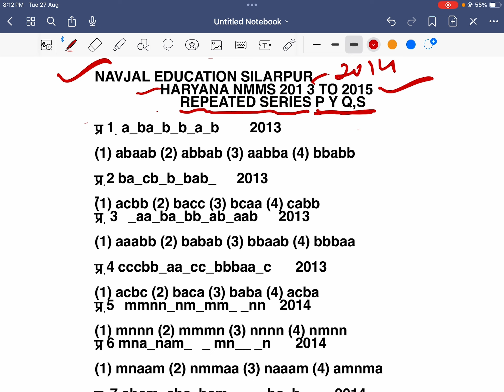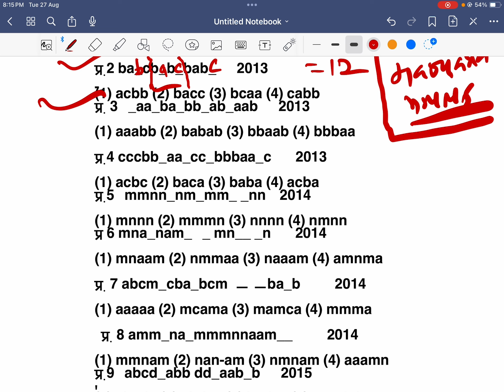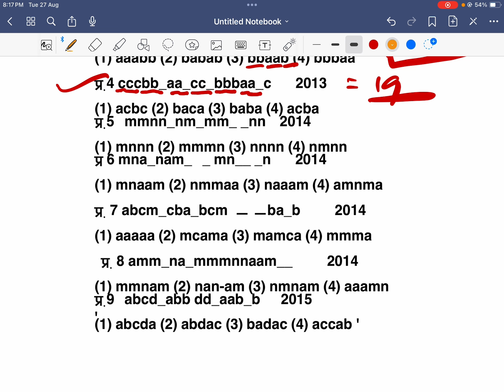HARYANA NMMS REASONING PYQ,S 2013,2014,2015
coding decoding codingdecoding # PYQNMMSHARYANA लुप्तसंख्या LUPT लुप्त संख्या ( MISSING NUMBER)HARYANA NMMS 2020 प्रश्न हल ।